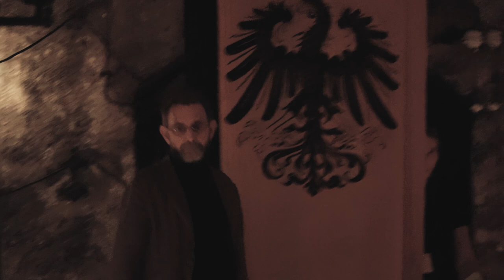making of 06 - WE WERE - Die Zeit die uns bleibt - Produktionstagebuch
Wir nehmen Euch mit hinter die Kulissen von "WE WERE - Die Zeit die uns bleibt". Erfahrt mehr über den Dreh, die Schauspieler, die Technik, das Team, die Locations und wie die Story von Alexander Michalski zum Leben erweckt wird.

„WE WERE  - Dunkelheit“ und "WE WERE - Die Zeit die uns bleibt" sind ab dem 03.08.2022 als Video-on-demand und Download verfügbar.

Web: we-were.de

Produktion: medienproduktion2punkt0.de
Kamera: Darina Brüning
Interviews: Tanja Mager, Darina Brüning
Schnitt: Darina Brüning
Ton: Tobias Obentheuer
Artwork: Harry Seifert
Additional Content: EnvatoElements, FreeVirtualSet

Wir danken allen, die das Projekt möglich gemacht haben:
dawnconcepts - dawnconcepts.de
Funkoffer.de